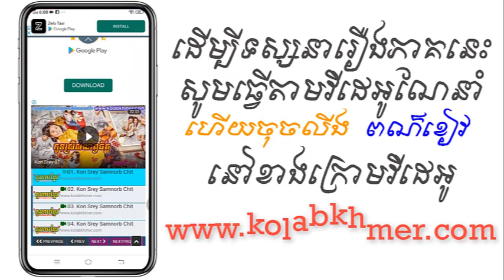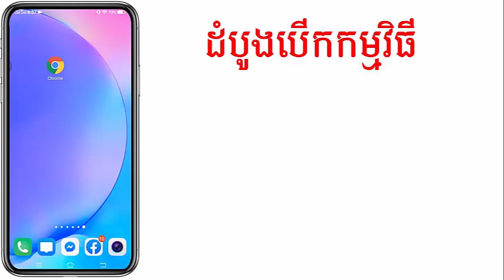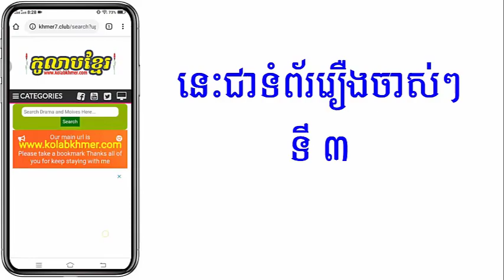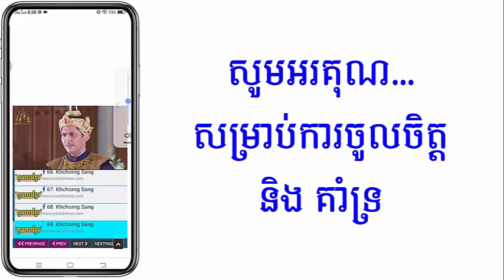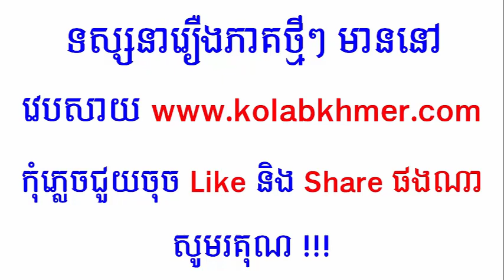(ភូមិខ្មែរ-Phumikhmer) Srey Sros Samey Tmey ស្រីស្រស់សម័យថ្មី